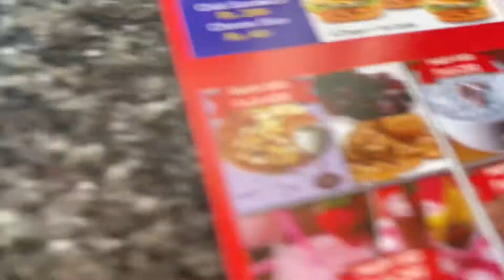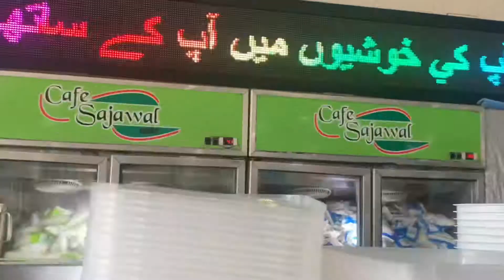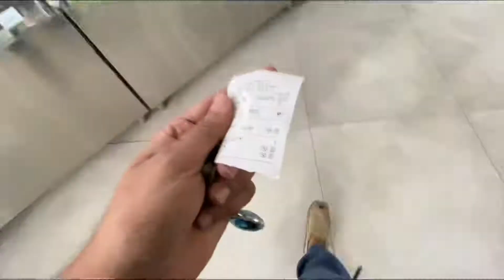Aj ki diet change , Nashta Nahi mila Ghr sa 🥲😢 | VLOG Series | Ep - 13 | Kashif Ali vlog